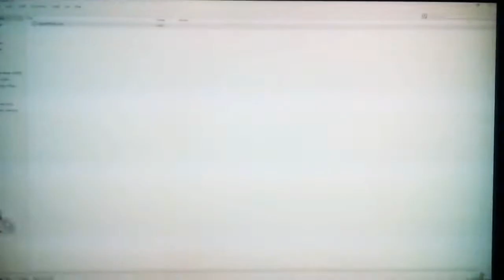Pre-Teaser Ptk Strone Elle est comment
Un film de CAVIAROS DIRECTOR

Bientot disponible